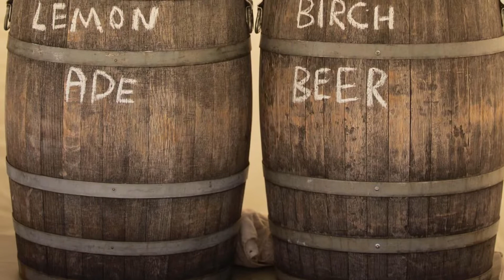FT YARGO MARKET FAIR PART III, PHOTOS BY JOHN CREEK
Third and final installment of photos from Ft. Yargo’s 18th century market faire…